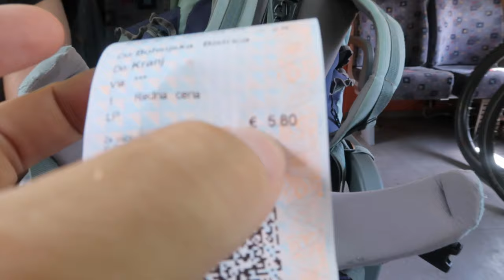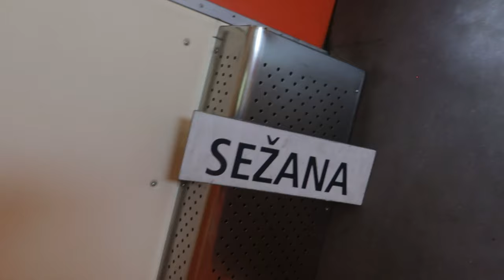Que tal es viajar de tren en Eslovenia? 🇸🇮🚂